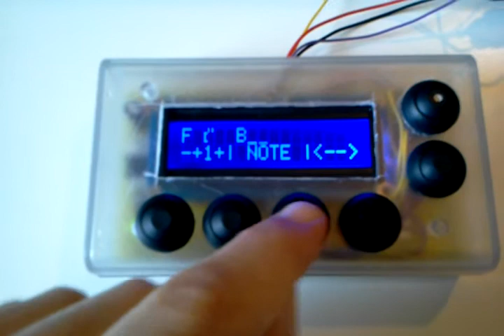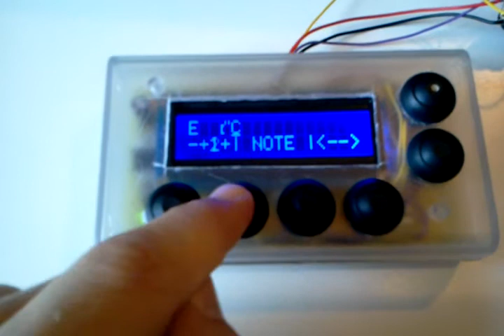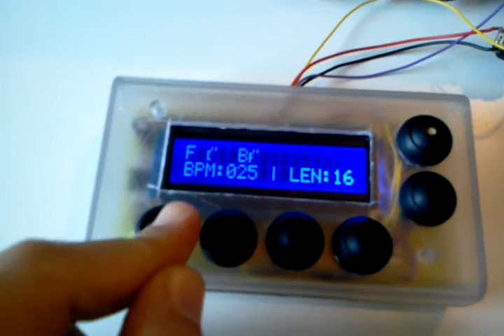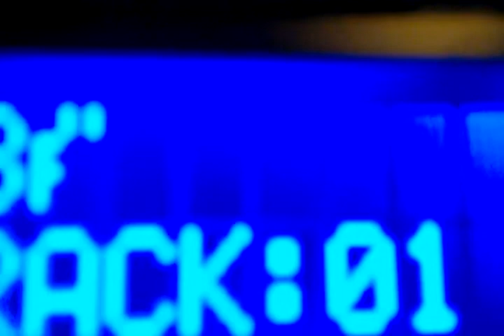uSeq v1.0b - preview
this is a working prototype of the uSeq (read 'microseq'). the uSeq is a compact, easy to use midi sequencer.
here are some of the main features (more will be available once finished):
- up to 6-8 tracks (depending on available memory)
- 16 steps per track
- each track has its own midi channel, track length and speed (these parameters are stored internally and are recalled each time the sequencer starts up)
- midi in/out (for clock sync)
- different play modes: single, loop, repeat, random, pattern, notes pattern
- 2 different ways of use: sequencer (the uSeq works as a sequencer) and controller (the uSeq becomes a midi controller and the 6 buttons can be used as midi controllers. a future version of the uSeq will have endless rotary instead of buttons)
- led to show any midi activity (only midi out at the moment)
- customizable lcd screen (color)
- note position shift